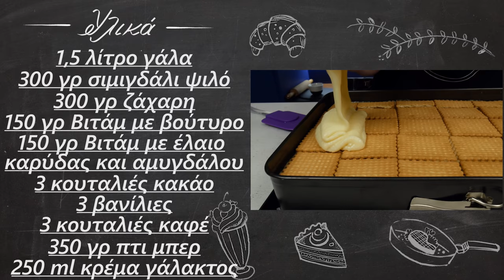Μπισκοτογλυκό ψυγείου | Foodaholics | Delicious cream dessert + Contest (win a BOSCH hand mixer)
Μπισκοτογλυκό ψυγείου | Mpiskotogluko psugeiou | Foodaholics

Συστατικά:

 1½ λίτρο γάλα
 300 γρ σιμιγδάλι ψιλό
 300 γρ ζάχαρη
 150 γρ Βιτάμ με βούτυρο
 150 γρ Βιτάμ με έλαιο καρύδας και αμυγδάλου
 3 κουταλιές κακάο
 3 βανίλιες
 3 κουταλιές στιγμιαίο καφέ
 350 γρ πτι μπερ
 250 ml κρέμα γάλακτος